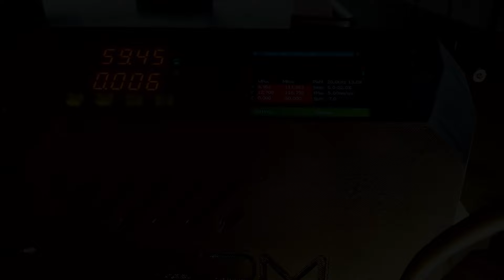First cuts with the new G-EDM EVO II Router - The cheapest low budget DIY Desktop Wire EDM available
I suck at videos and need to review the code now. But it works acceptable.

PS: The bottom of the tank has cracks. I used flame polishing to get rid of solvent stains. This was a bad idea. After adding solvent to join the mounting platform the stress in the acrylic instantly created those ugly cracks. Did not know this and fixed it by pouring acrylic glue across the full bottom plate.

Bitcoin: bc1q9akp00a5hceh9n3jc9wfttxuwuk9c7da0sqkr8